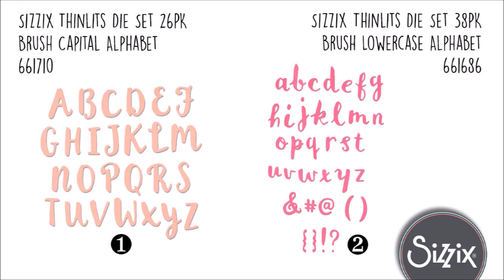Thank You Card using Sizzix Die and Big Shot *how-to*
Anna *Cafè Creativo* for Sizzix Lifestyle DT 2017
In this video I will show you how to create a Thank You Card using Sizzix Thinlts Die sets. Also here is an idea for creating a handmade Teacher Appreciation Card, on special occasions (Back to school...) or all year long. I think this design would work great for any Summer occasion though. ;)
Leave all of your questions below!